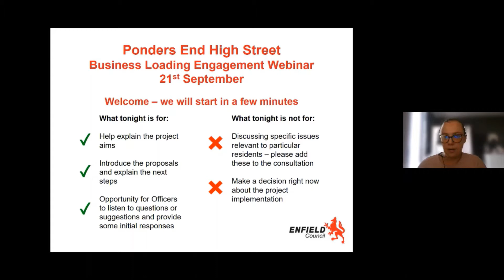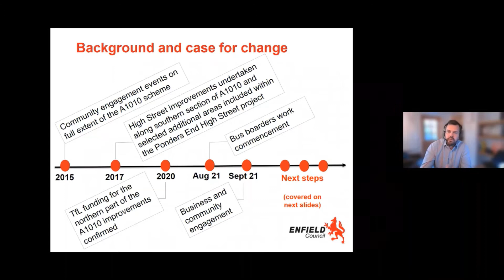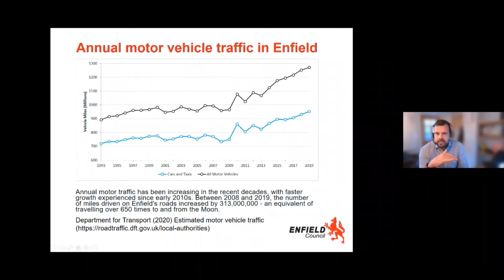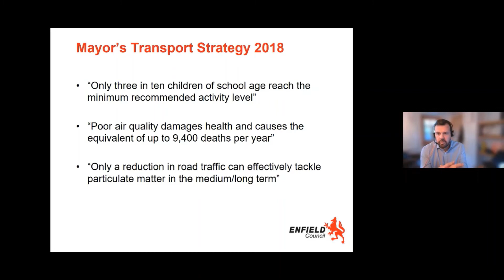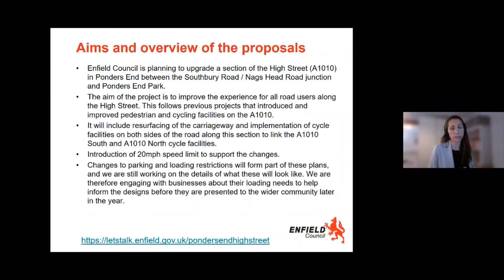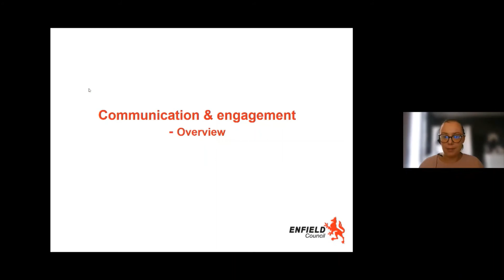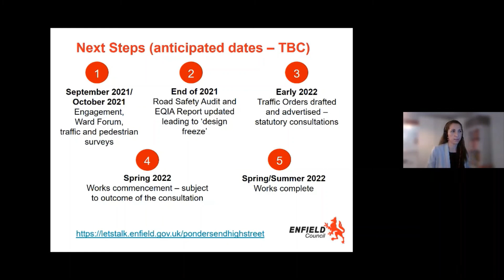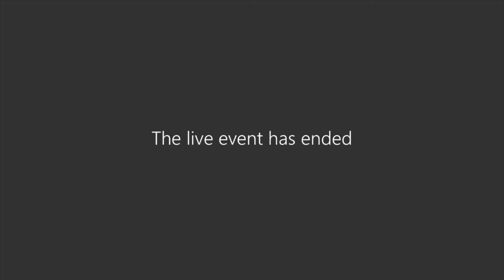Ponders End High Street Business Webinar 21 September 2021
Recording of the Ponders End High Street Business Webinar held on 21 September 2021